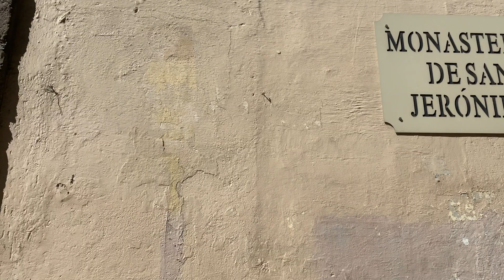🇪🇸 Paseo por Granada: Del Monasterio de San Jerónimo al Camino de Rond🚶‍♂️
Hoy comenzamos nuestro paseo en uno de los lugares más hermosos de Granada: el Monasterio de San Jerónimo, una joya del Renacimiento español. Aquí descansa el Gran Capitán, Gonzalo Fernández de Córdoba, bajo un impresionante altar manierista en la Capilla Mayor. Su esposa, doña María de Manrique, patrocinó la construcción para asegurar el lugar de descanso de ambos. Delante del monasterio hay un hermoso jardín de naranjos. Desde aquí, iremos por la calle Gran Capitán hacia Camino de Ronda.